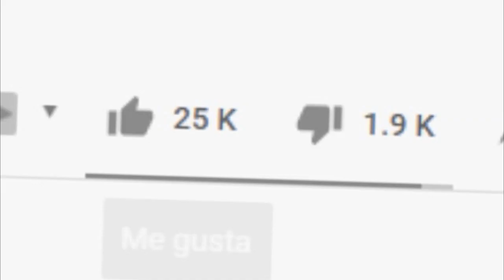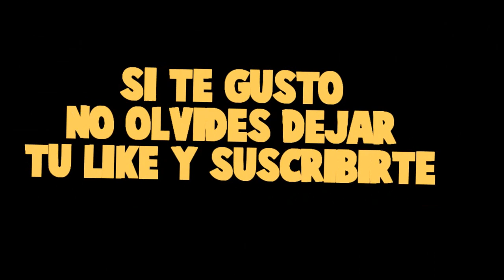NOS CONVERTIMOS EN AGENTES ESPECIALES CONTRA EL CRIMEN *encontraremos al malo?* - MINECRAFT con MODS